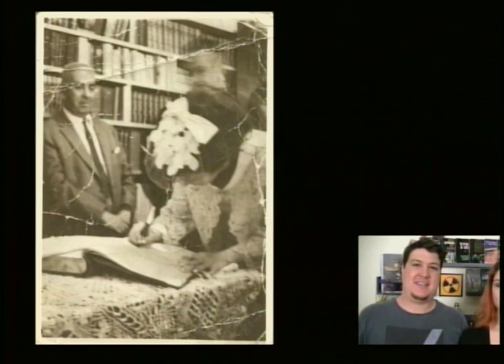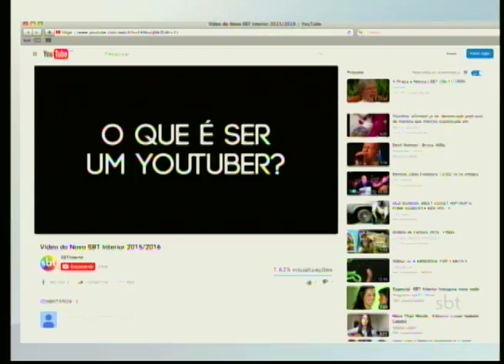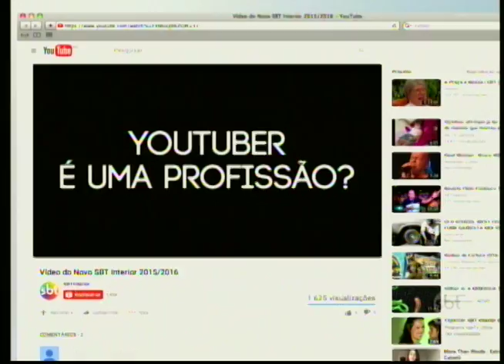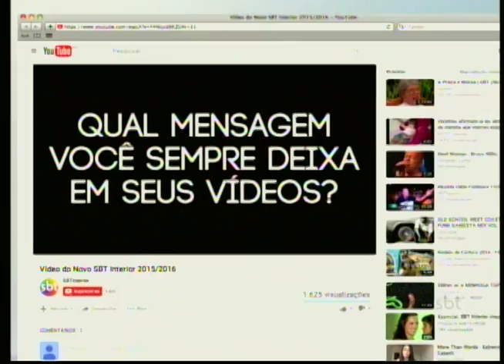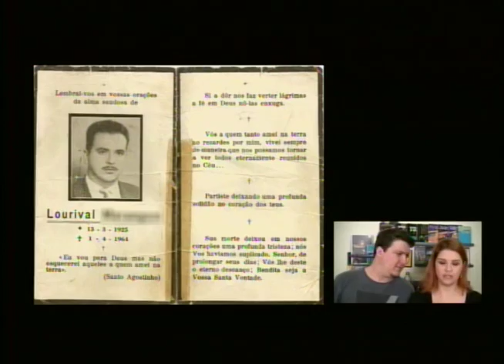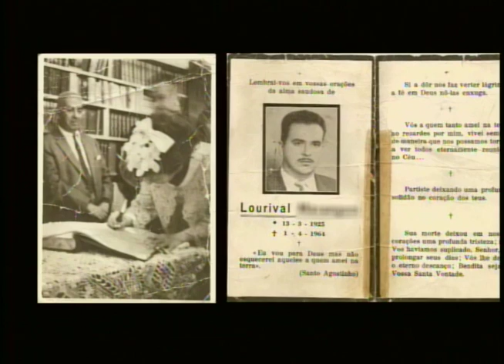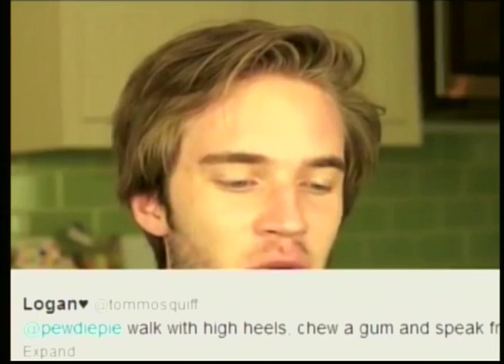SBT e Você 01/06/16 na íntegra | Youtubers